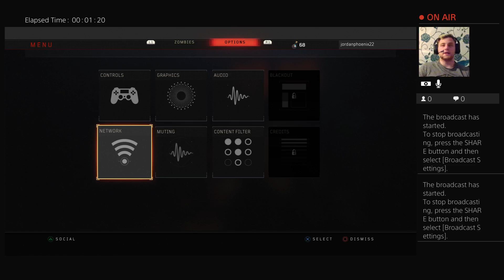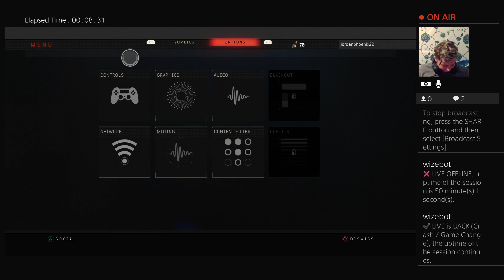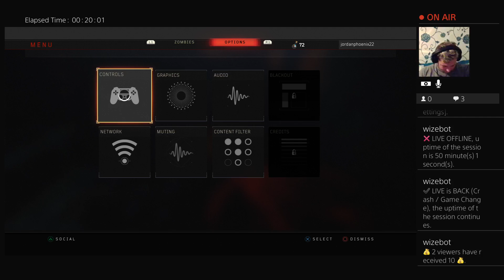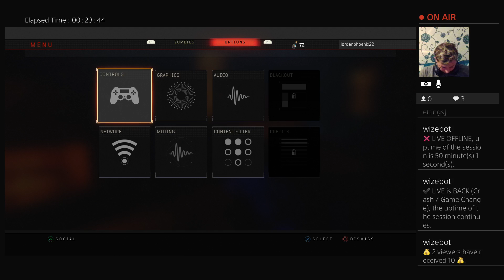call of duty black ops 4 zombies Blood Of the dead OMG Part 2